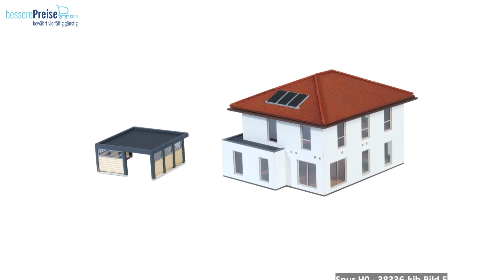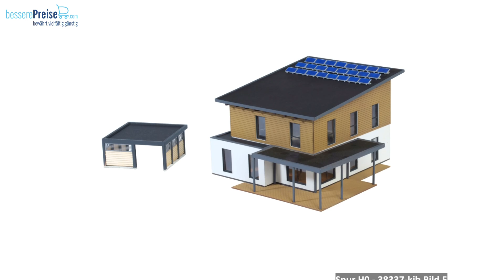Kibri Neuheiten 2023 | Gebäude Spur H0 und N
Kibri hat die Neuheiten für 2023 angekündigt!
Diese könnt Ihr bei uns im Shop vorbestellen!

Artikel aus dem Video:
Kibri 38200 - H0 Siedlungshaus mit Garage
Kibri 38202 - H0 Wohnhaus mit Werkstatt
Kibri 38335 - H0 Kubushaus Julia im Bau - Polyplate Bausatz
Kibri 38336 - H0 Kubushaus Mia mit Carport - Polyplate Bausatz
Kibri 38337 - H0 Kubushaus Saskia mit Carport - Polyplate Bausatz
Kibri 38338 - H0 Kubushaus Anna mit Balkon - Polyplate Bausatz
Kibri 38339 - H0 Kubushaus Lina mit Terrasse - Polyplate Bausatz
Kibri 38345 - H0 Überdachte Terrasse - Polyplate Bausatz
Kibri 38547 - H0 Moderne ARAL Tankstelle - Polyplate Bausatz
Kibri 38700 - H0 Wohnhaus mit Wintergarten
Kibri 38907 - H0 Rathaus in Bad Urach
Kibri 38909 - H0 Fachwerkhaus in Bad Urach
Kibri 39257 - H0 Erweiterungs-Set für Wartungshalle Deutsche Bahn 39256
Kibri 37157 - N Schlosserei

findet ihr Modellbahn, Modellbau, Modellauto und Tabletop Artikel zu sehr günstigen Preisen. Vorbeischauen lohnt sich in jedem Fall!